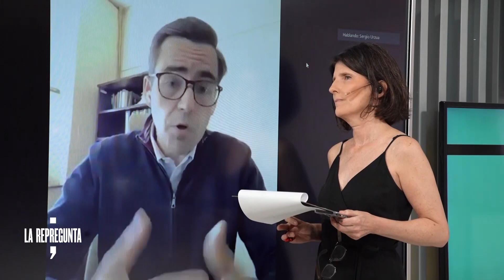Sergio Urzúa: “En Chile, la educación de los hogares de bajos ingresos está prácticamente asegurada”